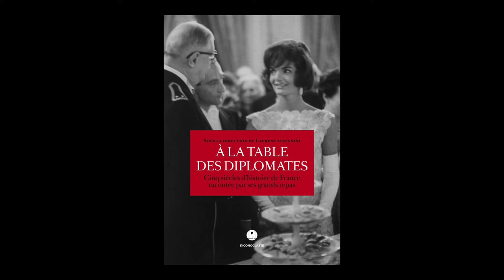Laurent Stefanini - A la table des diplomates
Laurent Stefanini vous présente "A la table des diplomates : l'histoire de France racontée à travers ses grands repas : 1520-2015" aux éditions l'Iconoclaste.
Notes de Musique : Let's Talk About Your Dead Friends by Mary Lattimore. Free Music Archive.